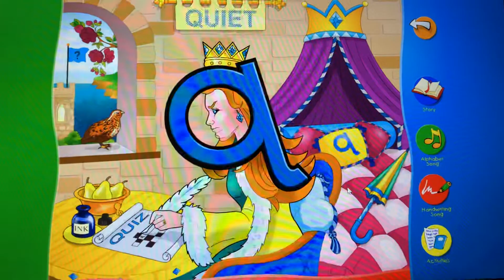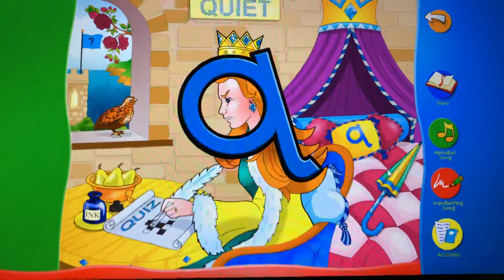Quarrelsome queen story